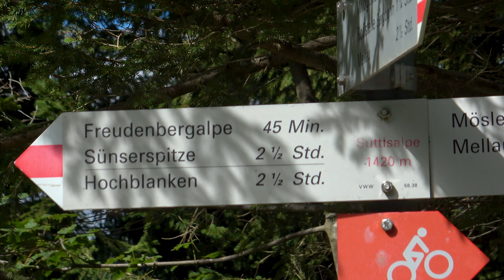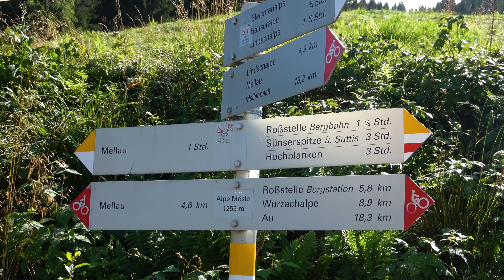Mellau - Talwanderung via Wildgunten - Suttis - Mösle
Mellau - Rossstelle - Wiltguntenalpe - Suttisalpe - Möslealpe - Suttisweg - Talstation

230 hm aufwärts, 900 hm abwärts ... 11.3 km

Ich wollte schon immer mal wissen, wie es sich auf der anderen Seite runterläuft; wird wohl die Skiabfahrt ins Tal im Winter  sein. Als ich bei der Bergstation Rosstelle (1392 m) mit der Gondel ankam, sah es ziemlich wolkig/neblig aus. Es herrschten jedoch angenehme Temperaturen. Die Wolkenfelder lösten sich zumindest auf meinem Wanderweg in Wohlgefallen auf. Es war keine spektakuläre Wanderung, da ich hauptsächlich auf Güterwegen unterwegs war, aber die Bergwelt (auch im Mellental) war faszinierend. Die Vordere Suttisalpe wird quasi neugebaut. Nur das Dach steht noch, und zwar auf Stützen. Darunter wurde alles leergeräumt.
Kurz vor der Vorderen Suttisalpe folgte ich einem nicht markierten Traktorpfad und kam auf eine Anhöhe, von wo ich die Freundenbergalpe gut sehen konnte. Dort war ich schon, bei heißem Wetter 🙂. In der Verlängerung zur Freundenbergalpe gelangt man entweder zum Hochblanken oder zur Sünserspitze. Ist mal eine andere Perspektive.
Den Güterweg kann man gegen Gebühr auch mit dem privaten PKW befahren. Habe beim Rückweg ein entsprechendes Schild mit QR-Code gesehen. Es kamen mir auch ein paar PKWs entgegen. Wahrscheinlich Baustellenfahrzeuge und private.